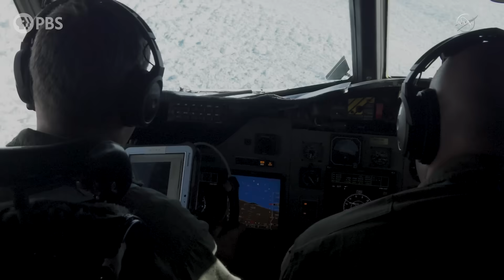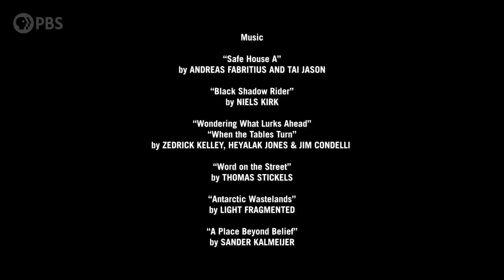What Will Earth Look Like When These 6 Tipping Points Hit?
A “tipping point” is when a system, with just a small amount of additional energy, is pushed from one stable state to another suddenly and dramatically. This can be a chair falling backwards. Or it can be a major earth system collapsing.

The IPCC recently identified 15 potential climate-related tipping points that scientists have grown increasingly worried we are getting close to crossing due to global warming. In this episode of Weathered, we look at 6 of the major candidates, how they are all interconnected and influence each other, and what it would mean if they were triggered. These tipping points or tipping elements are the Greenland and Antarctic ice sheets, the Amazon rainforest, global monsoons, the AMOC (Atlantic Meridional Overturning Circulation) and the earth’s permafrost and coral reefs.

The consequences for any of these systems being pushed over the edge would be truly catastrophic and would encompass everything from massive droughts, loss of biodiversity, increased flooding, heat waves, large scale climate migration, food shortages, and much more.